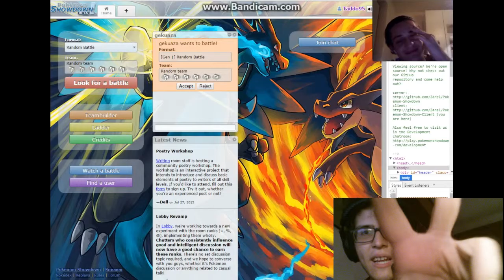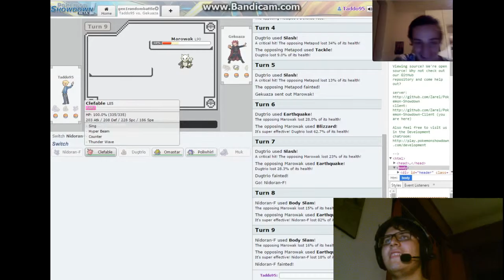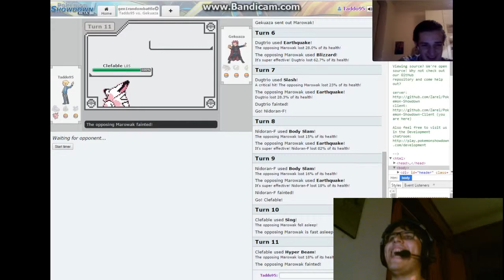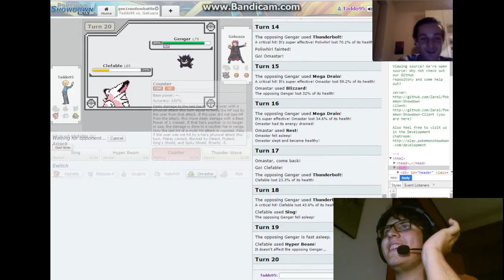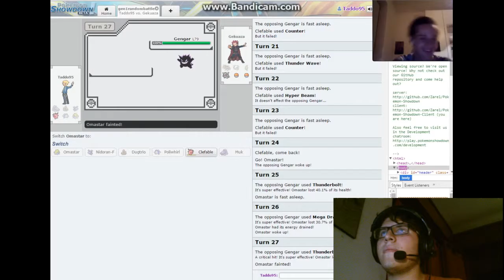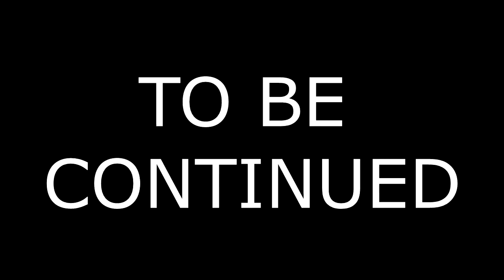LA VENDETTA DI NIGHT - TvG - w. Night (Episodio 3)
BUONTADDO A TUTTI RAGAZZI E BENTORNATI SUL MIO CANALE.
Terzo episodio dello scontro con the Nightcrawler su Pokémon Showdown.
Se il video ti è piaciuto:
NOI CI VEDIAMO AL PROSSIMO EPISODIO CIAO PEPPO